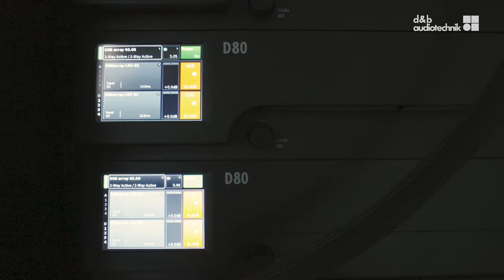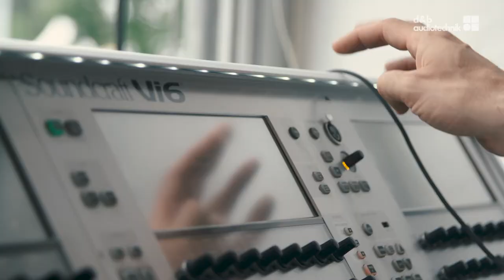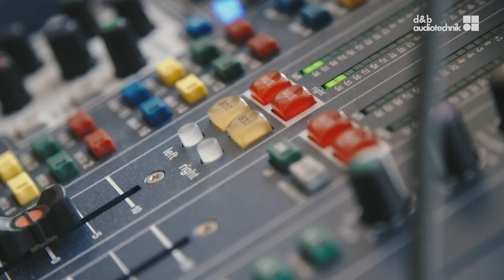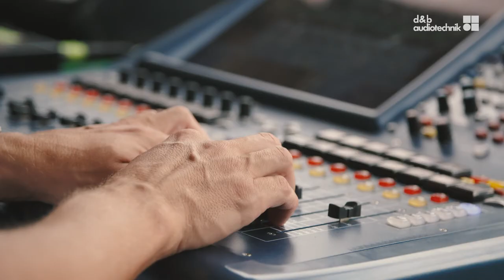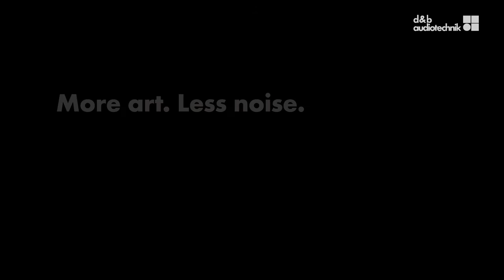The GSL System at Das Fest. d&b On Location (EN)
On Location at Das Fest, Karlsruhe, Germany, with GSL

d&b put the GSL System from the SL-Series to the test at Das Fest in Karlsruhe, Germany, to overcome noise immission problems at the festival.
The festival needed a solution to help reduce noise pollution in the surrounding residential areas, nearby hospital and care home. The GSL System was the next step for the festival to ensure the “best experience for all”. The new system provided direct and consistent sound lowering the levels in the neighbouring areas and produced the same intelligibility everywhere on site.